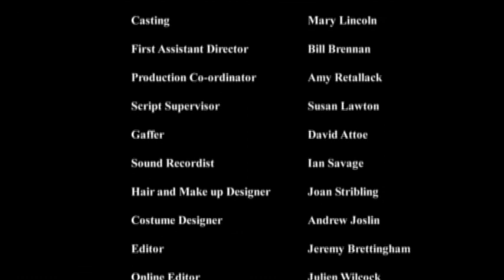She Stoops To Conquer - Episode 4 | TV adaption of famous British drama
Hardcastle has an argument with Marlow, whose servants have gotten drunk. Storming away, Hardcastle says he would never have predicted such rudeness from Sir Charles’s son. Marlow is confused by this remark, but at that moment, Kate enters. She finally tells him that they are at Mr. Hardcastle’s house, not at an inn. Marlow is horrified at his error. However, Kate does not yet reveal her true identity, pretending instead to be a poor relation of the family. Marlow announces his departure, and Kate weeps at the news. He is touched to see how much she cares about him.

Meanwhile, Hasting and Constance's plan to elope is thwarted due to a letter that Tony gives to his mother without thinking. Mrs. Hardcastle is furious and tells Constance she is sending her far away to Aunt Pedigree’s house. Hastings enters and yells at Tony for giving away the secret. Marlow enters and yells at both Tony and Hastings for deceiving him about where he is. Constance is utterly distraught and begs Hastings to stay faithful to her even if they have to wait several years to marry. After Constance leaves, Tony tells Hastings to meet him in the garden in two hours, promising to make it all up to him.

** SHE STOOPS TO CONQUER - by Oliver Goldsmith **
Outspoken, Infuriating and very funny, the Irish writer Oliver Goldsmith both outraged and delighted 18th century London's literary scene. Oliver Goldsmith, the Irish born author of "The Vicar of Wakefield" had some considerable influence on his age, in particular on Herder and Goethe in Germany. "She Stoops to Conquer" is his most successful play.

Directed for television by Tony Britten
Produced by Capriol Films
Cast: Ian Redford, Polly Hemingway, Mark Dexter, Susannah Fielding, Joseph Thompson, Holly Gilbert, Miles Jupp, Roy Marsden, Simon Butteriss
Running time: 5 x 29’, HDTV